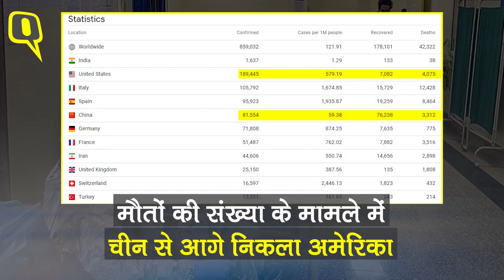देश में Coronavirus से मरने वालों की संख्या 35 के पार, देखिए हर अपडेट | Quint Hindi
देश में कोरोना वायरस का कहर जारी है. स्वास्थ्य मंत्रालय के मुताबिक, अब तक 38 लोगों की जान जा चुकी है. वहीं, उत्तर प्रदेश में एक ही दिन में मौत के दो मामले सामने आए हैं. महाराष्ट्र में भी पॉजिटिव केसों की संख्या 300 पार कर गई है